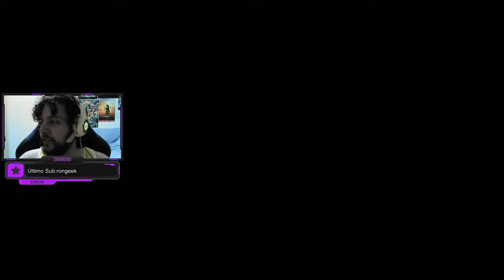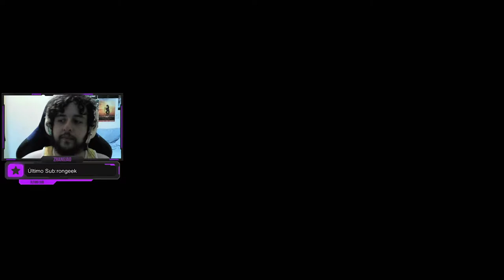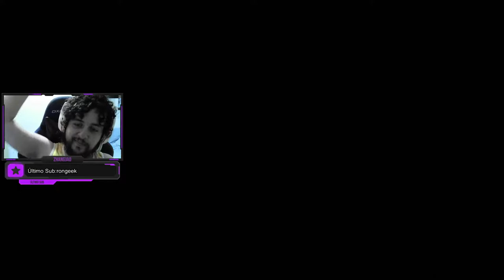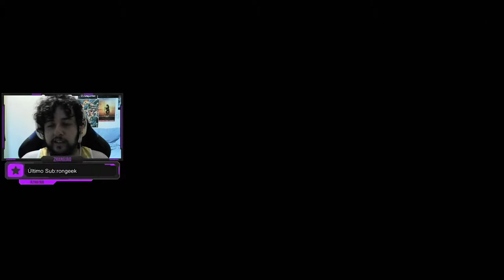PIOR DEMÔNIO! - Doom Eternal #6